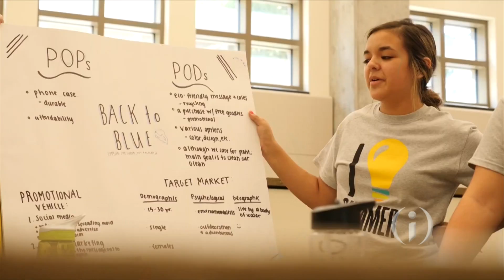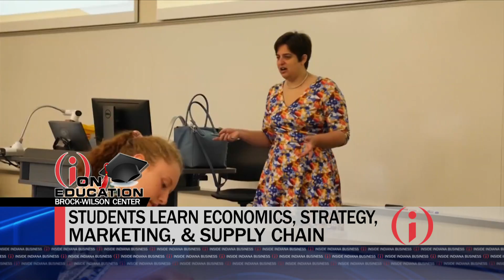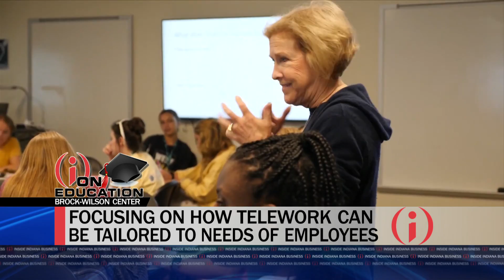Special All-Women Edition: Inside Purdue's Center for Women in Management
Purdue’s Brock-Wilson Center for Women in Management prepares women to overcome gender-related challenges they might face in the workforce. Eleven Fifty Academy Vice President of Marketing Megan Noel gets details from Purdue University’s Brock-Wilson Center for Women in Management Director Meara Habashi.